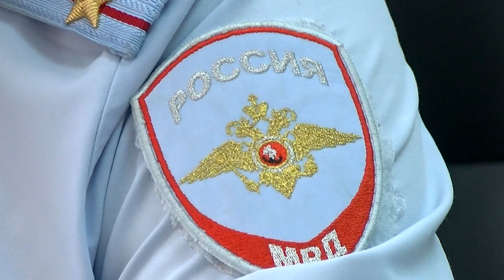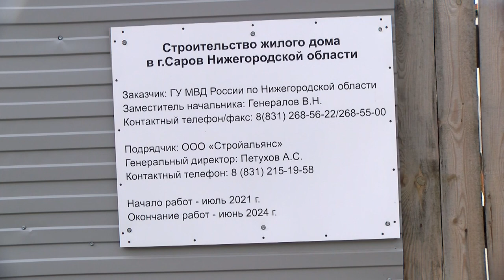В Сарове строят дом для полиции